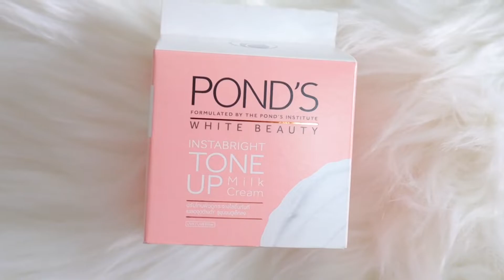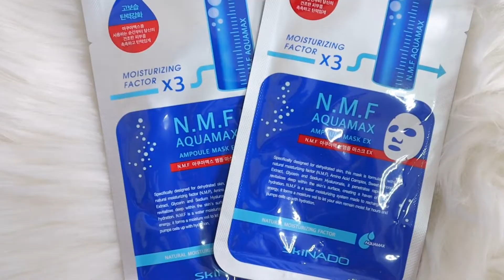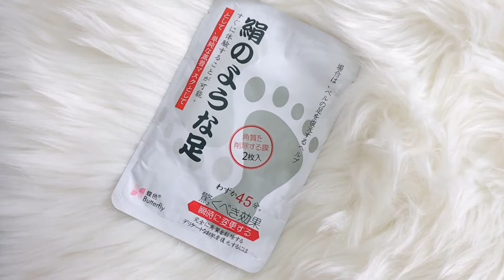PAMPAPUTI GIVEAWAY (CLOSED) | Diana Mariano